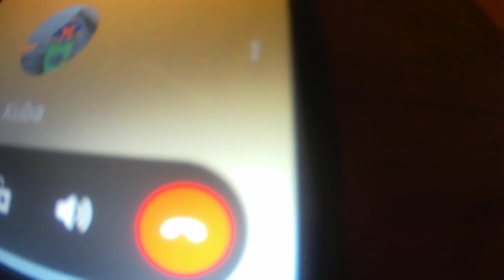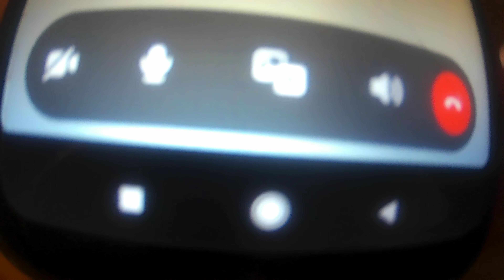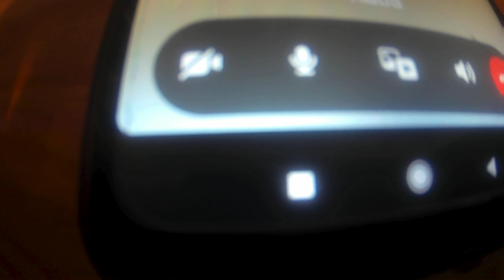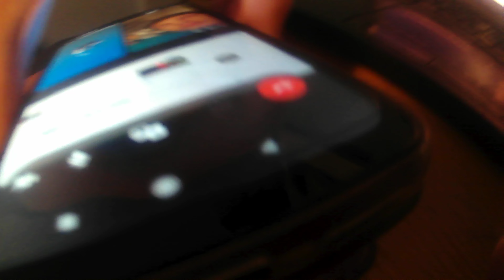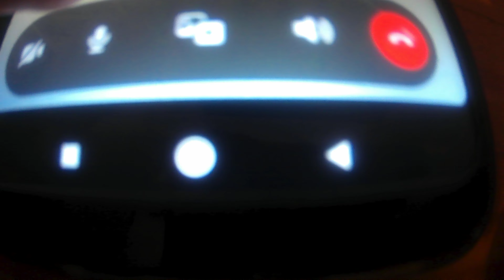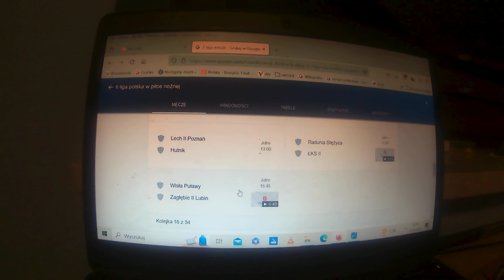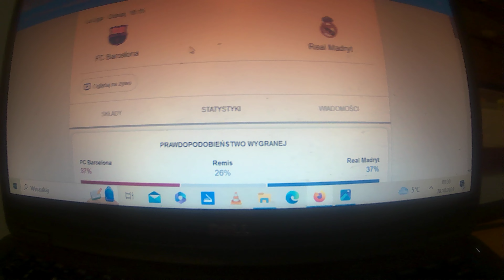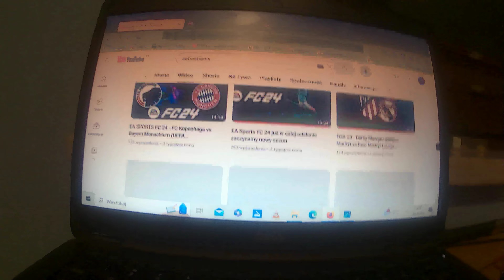Zapowiedź piłkarskiego weekendu 28 29 października 2023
Miałem wam nagrać Barca - Real w Ea Sport Fc 24 ale nie nagrałem bo było problemy z plikami i dyskiem C więc za to wam postanowiłem nagrać zapowiedź piłkarskiego weeekendu : w Ekstraklasie , 1 lidze , 2 lidze , Ks Maków najbliższy mecz , Bunweslidze , Premier Leguea , Lidze Francuskiej , Seria A i przede wszystkim w La Lidzie bo tam w sobotę o 16:15 jest El Clasico Real - Barca w Hiszpanii tylko Barca ale szacunek do Realu .
W tym odcinku pierwszy raz byli na moim kanale  Jakubix i Sebastianix bo tak ja byłem gościem specjalnym na ich kanałach a teraz oni byli na moim materiale .
W tym El Clasico w Ea Sport Fc były 2 gole Lewego i czerwona kartka Pedriego szkoda że nie zobaczycie tego spotkania ale mówi się trudno
Wbijajcie :